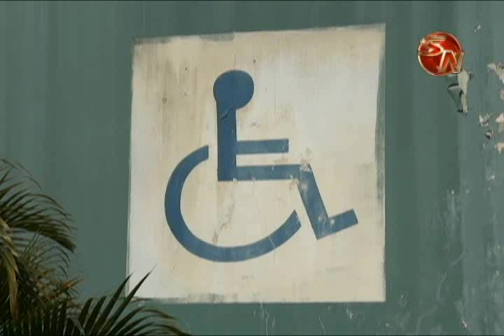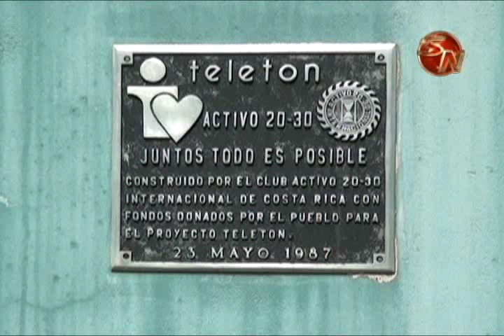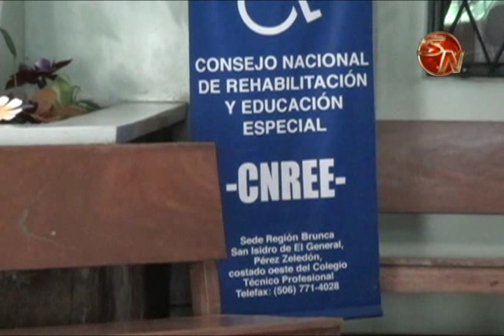Comunidades de la zona Sur puede solicitar capacitación al Conapdis